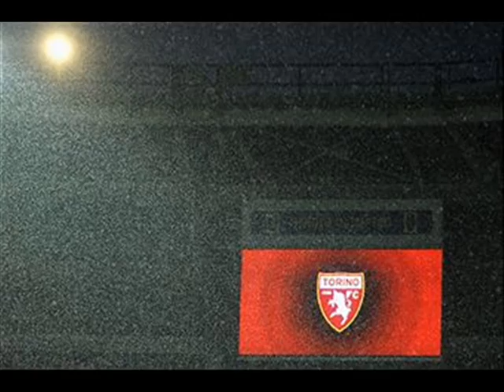Torino-Reggina 1-0(Glik) gol del 6-4 e highlights 2.do tempo del 25-4-12,intervista Ogbonna